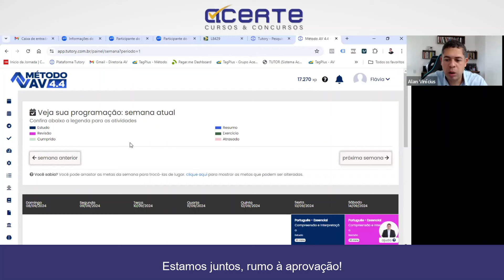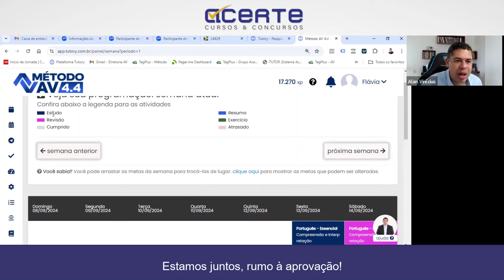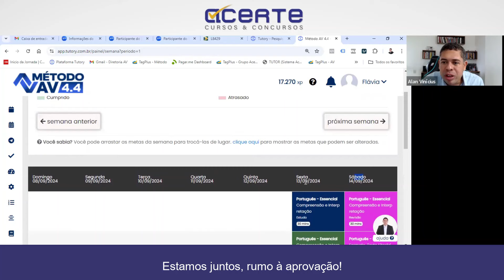Episódio 52 - O que te impede de ser aprovada(o)?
O motivo principal de Estudantes não alcançarem a aprovação é a ausência de metodologia!

Pensa comigo: como atingir o ápice da preparação sem uma estratégia definida?

YouTube - Canal Prof. Alan Vinícius -